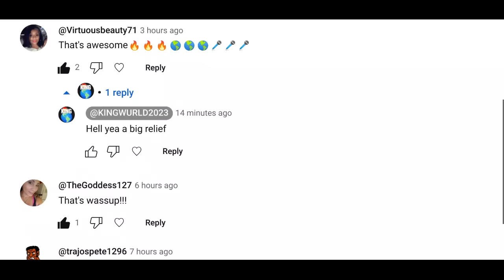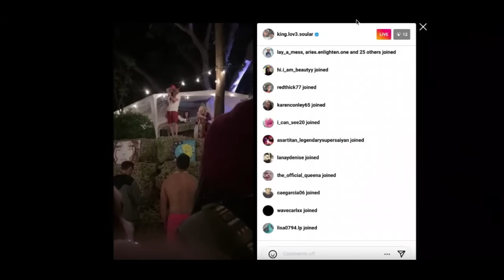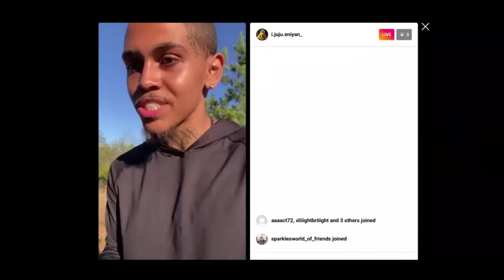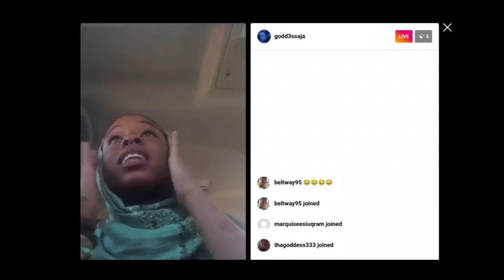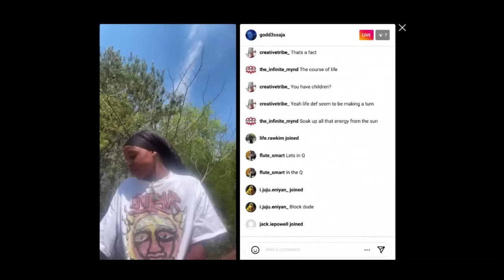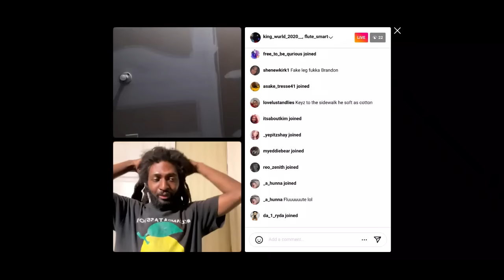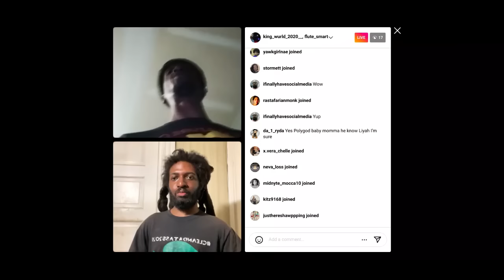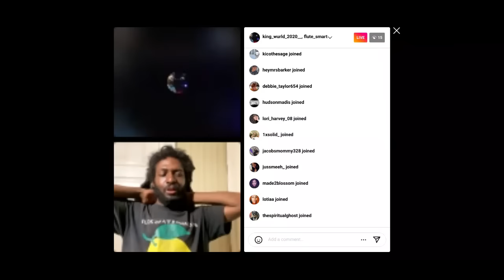CARBONATION RELOADED: ELIGIO BISHOP SUPPORTERS ARE STILL SLEEP WALKING, SOULAR IN FLORIDA / GOFUNDME